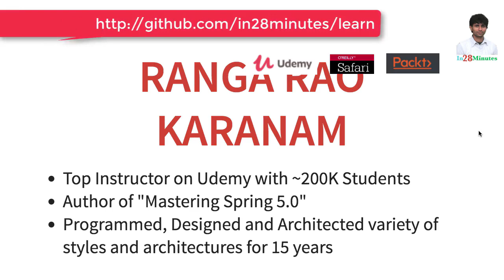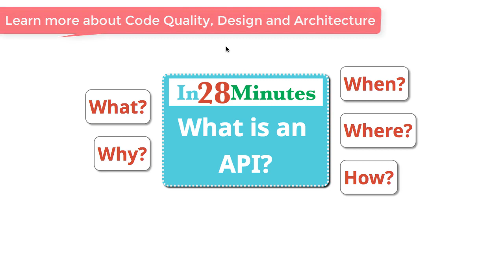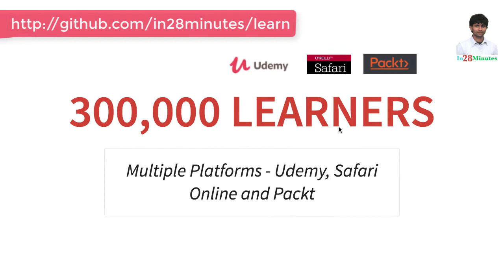Software Fundamentals - What is an API?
Our Top 10 Courses
30+ Courses. 500,000+ Learners. Amazing Reviews.